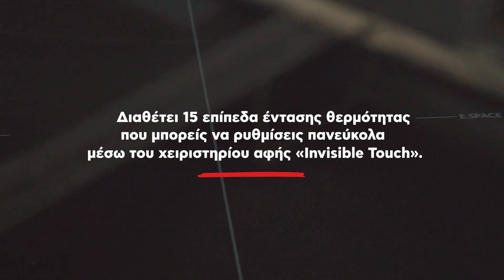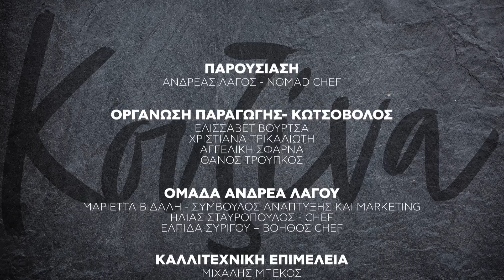Κουζίνα: Ιστορίες με τον Ανδρέα Λαγό - Καλαμάρι γεμιστό με σταφίδα και κουκουνάρι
Εν όψει Σαρακοστής, ο nomad chef Ανδρέας Λαγός, στην ολοκαίνουργια Ιστορία του στην Κουζίνα του Κωτσόβολου, υποδέχεται τον σεφ Γιάννη Παρίκο, συνεργάτη του olivemagazine.gr και ετοιμάζουν καλαμάρι γεμιστό με σταφίδα και κουκουνάρι στην επαγωγική εστία Hoover HIFS430B.